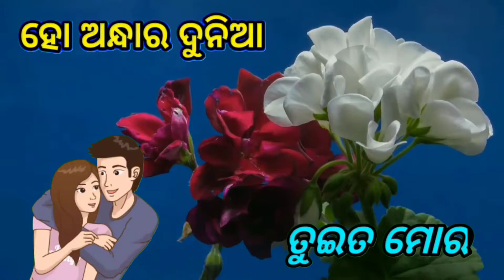New Odia WhatsApp status video 💓 new Odia ringtone 🎶//new human Sagar WhatsApp status video//♥😭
New Odia WhatsApp Status Video💓New Odia Ringtone🎶

Odia status video download
Tags~

  🙏🙏👉  Video Link 👈🙏🙏

Odia new songs,odia tiktok,odia tiktok videos,odia tiktok comedy,Odia tiktok,   ,sambalpuri new Song, sambalpuri status video, odia viral tiktok video

                      💝Keep Smiling💝
                  😍Love You Too All😍
Human Sagar new song 2020
Human Sagar WhatsApp status song, Human Sagar WhatsApp status video, Human Sagar all song, Human Sagar song,
Human Sagar, Odia new song 2020, WhatsApp status video Odia, Human Sagar new song 2020 video, Odia WhatsApp video 2020
Odia status new
Human Sagar new song states
Human Sagar song states
Odia WhatsApp states video

Odia New whatsapp status song
odia new status
odia status
odia new song
human sagar all songs
human sagar song
human sagar
odia new song 2020
whatsapp status video odia
human sagar new song 2020 video
odia whatsapp video 2020
odia status new
odia whatsapp status video 2020
human sagar new song whatsapp status
human sagar sad song

new odia whatsapp status video 2020
new whatsapp status odia
odia new video song 2020
human sagar sad song whatsapp status
Mantu chhuria Asima panda new song
Mantu chhuria and asima panda Romantic whatsapp status
Mantu chhuria and human sagar new song
Mantu chhuria sad song
Diptirekha new song
Diptirekha new romantic song 2020
Diptirekha new song 2020
Diptirekha new whatsapp status video
Swayam padhi new song
Swayam padhi new whatsapp status
Swayam padhi new video
Swayam padhi new song 2020g
Sabisesh new song
Sabisesh new romantic status
Diptirekha_Amarjit
Babusan new movie
Babusan new song
Babusan new status
Babusan new video 2020
Babusan new romantic video
Babusan all song
Anubhab new movie song
Anubhab new song
Arindam new song
Arindam new video

      👉 🔆Odia Lahari🔆👈